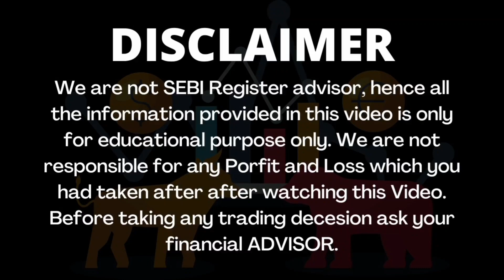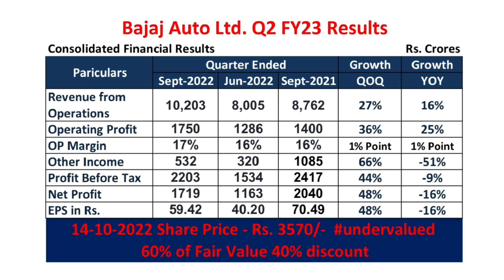Bajaj Auto Q2 Result FY2023 I Bajaj Auto Share Price I Fundamental Analysis Of Bajaj Auto Ltd I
In this video Mr. Prashant Sharma is doing Fundamental Analysis of Bajaj Auto Ltd. Many people search for Bajaj Auto Ltd share news or Bajaj Auto Ltd result analysis who want to invest in this company and wants to do Stock analysis of Bajaj Auto Ltd. This video is also useful for the investors who wants to know the fair share price of this company and want to know the Bajaj Auto share latest news.